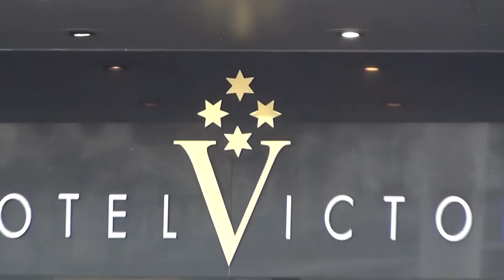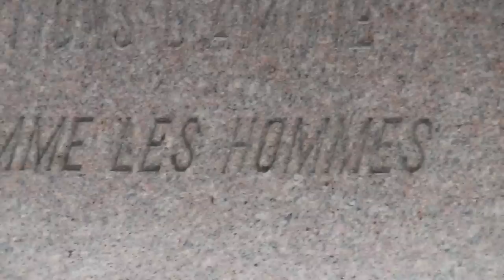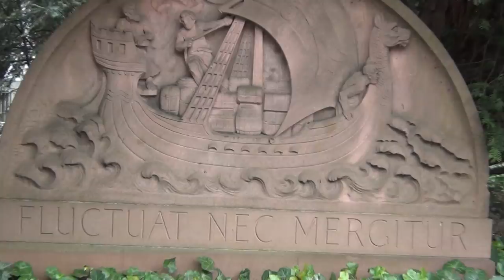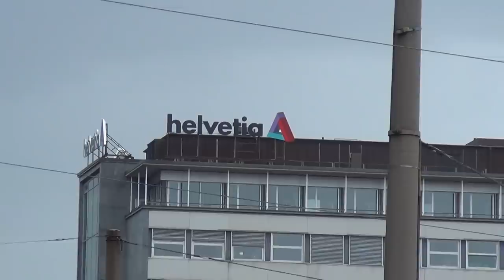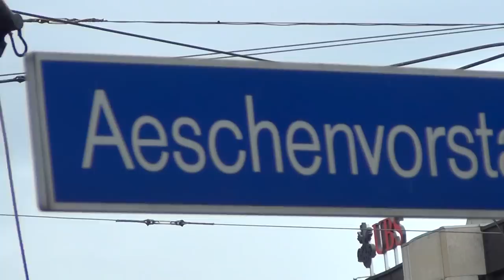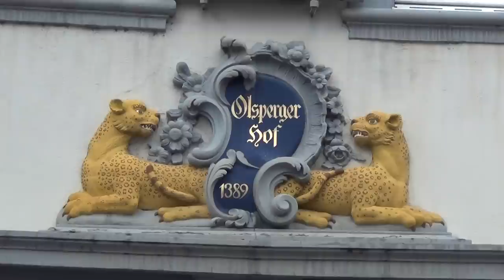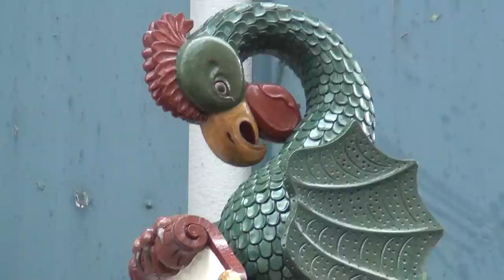Ashes Square & Swiss Inquisition, Les Trois Rois of Baalbek, Ka, Ki, Chi & Origins of Switzerland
WHERE DO THESE SWISS CRIMINALS ORIGINATE FROM?